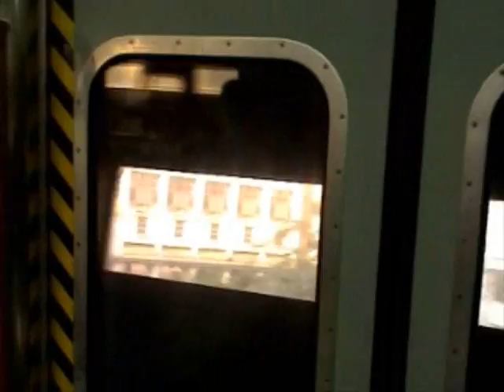(30/1/2009)mtr MLR 512 train from tai po market to sheung shui station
mtr MLR train E12 512 from tai po market to sheung shui station